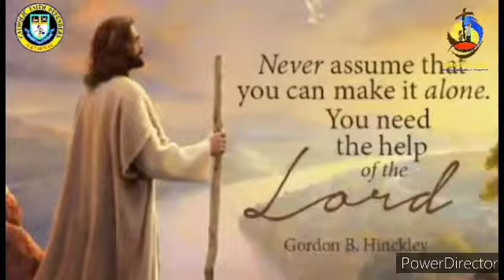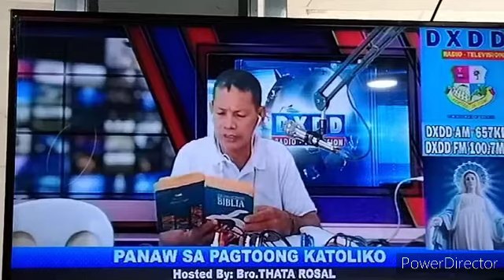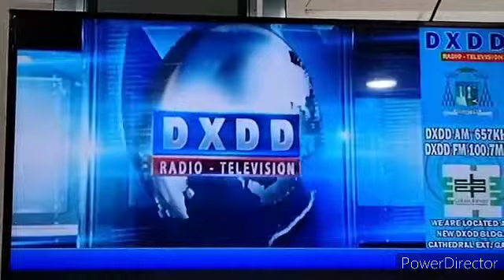BAKIT ANG BIRTHDAY NI MAMA MARY AY SA SEPT.8